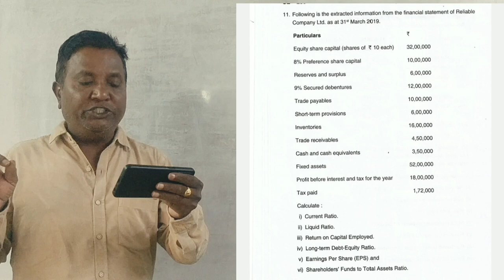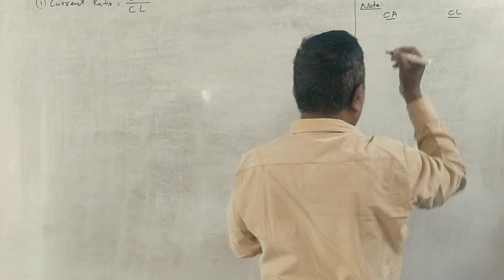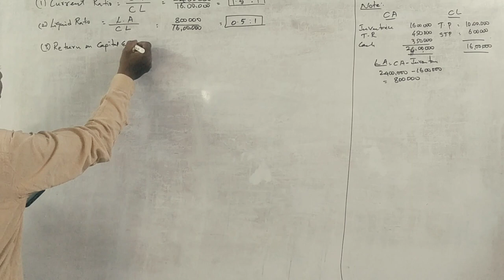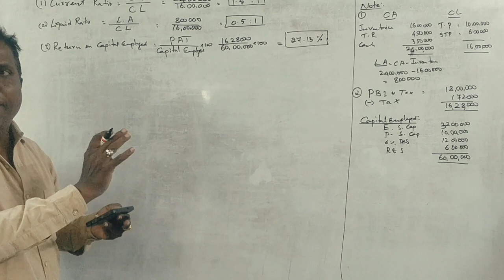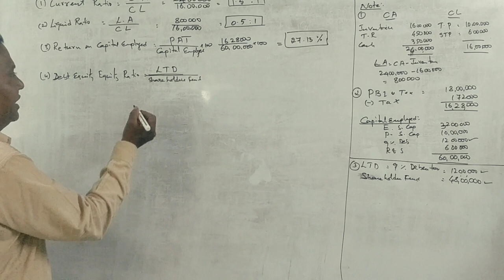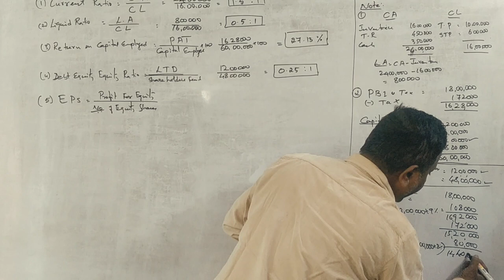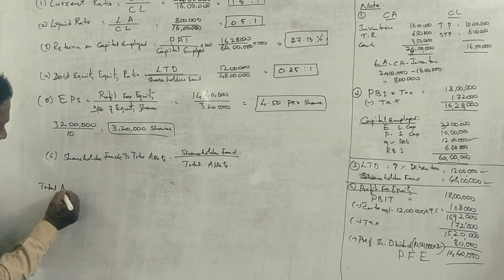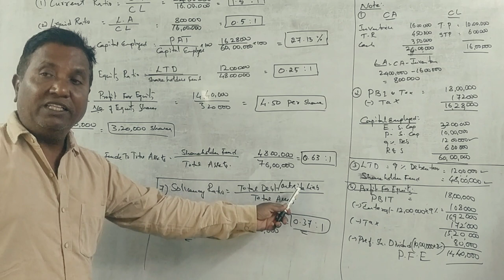MA - Ratio Analysis - PART 6 - B.COM 2020 Question Paper 15 Marks By Srinath Sir